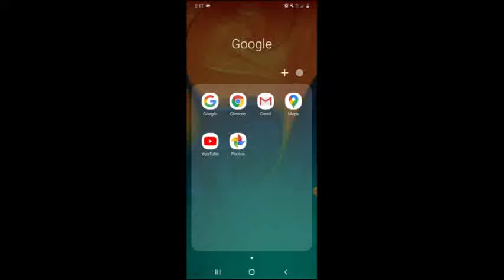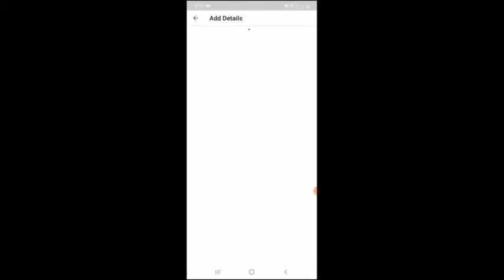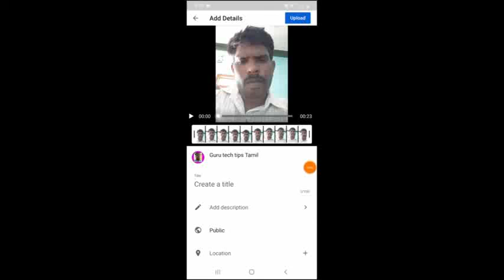how to make YouTube short video | Guru tech tips Tamil